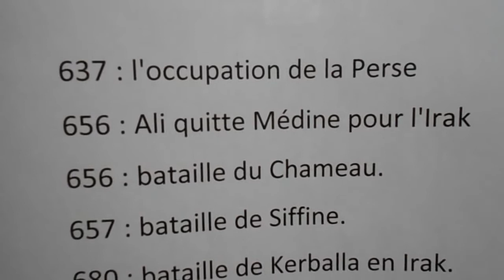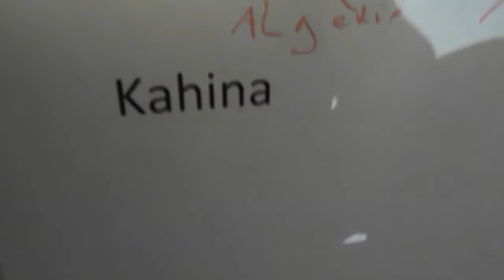Sunnites VS chiites : les vrais dessous de la scission